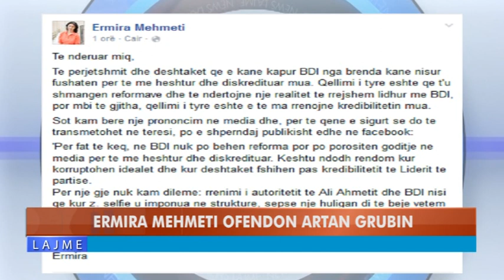ERMIRA MEHMETI OFENDON ARTAN GRUBIN